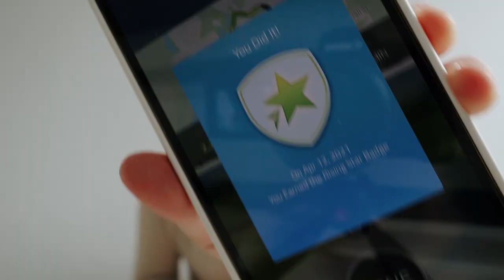I CAN'T BELIEVE IT FitnessJourney​​​​​​​​​ WEEK 63 UPDATE!!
In this fitness update video I share what I did this week and show some progress photos. I can't believe it that I am actually running and waking up at an early hour. I also share this funny story about running in High School and talk about my eyes and how they are affected when I get up early lol!

Alex Jayne
3050 Dyer Blvd.